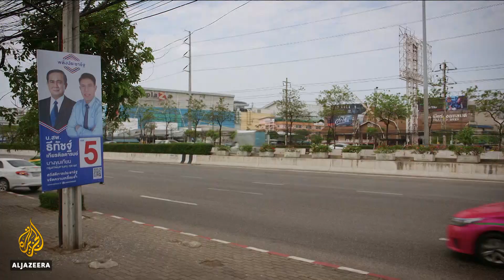🇹🇭 Thai artists face restrictions ahead of upcoming elections | Al Jazeera English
Despite Thailand's tough lese majeste and censorship laws, a group of artists has produced politically themed work before the general election later this month.
And they say their message is getting through to some parts of the population, who are fed up with five years of military rule.

Al Jazeera's Drew Ambrose reports from Bangkok.